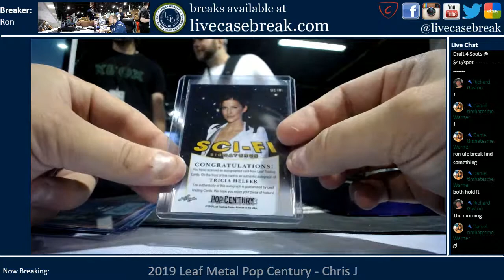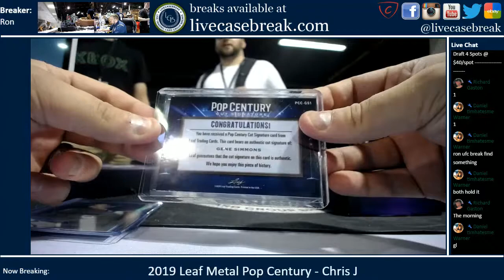2019 Leaf Metal Pop Century 1 Box Personal Chris J 8 2 2019